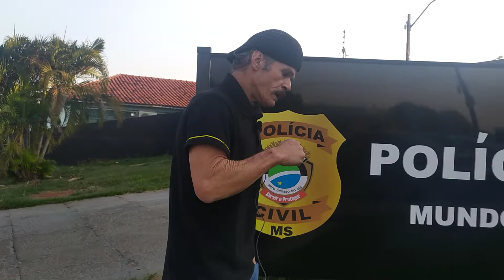Após várias brigas, PC e PM de Mundo Novo realizaram batida em local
*Matéria veiculada no Fala Sério da última quarta-feira (31)